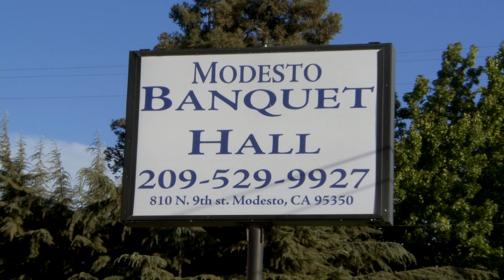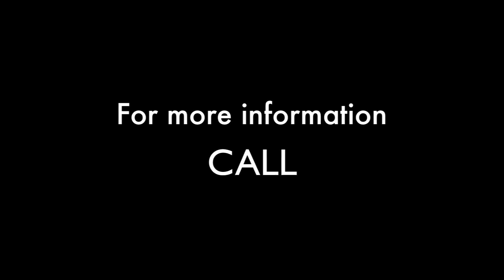Modesto Banquet Hall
Modesto Banquet Hall-Hawel is located at 810 N. 9th St. Modesto, CA 95350

The Modesto Banquet Hall is an 11,700 sq. ft. newly-redecorated special events meeting facility for up to 800 people that is ideal for wedding ceremonies, receptions, corporate luncheons, quincenearas, trade shows, private parties or other special entertainment events. The hall was purchased by the Assyrian American Association of Modesto and re-decorated in 2009 and features a bar, commercial kitchen facilities with staging, lighting and multi-media capabilities.

The Modesto Banquet Hall offers room rental options for those who want to "do it yourself" and full-service catering options for those who would like us to take care of it all. The center provides the ideal location for Business Meetings, Classes, Conference Room, Trade Shows, Weddings, Quinceaneras, Birthdays, Proms, Receptions, Graduations, Retirements, Reunions, Anniversaries, Thanksgiving, Christmas, New Years and other Special Events.

The Modesto Banquet Hall rental options include the Grand Ballroom, which is divisible into two or three smaller ballrooms. The Center also has a complete catering kitchen and conference room.

Modesto Banquet Hall is located conveniently near Highway 99 and North 9th Streets in Modesto. We are directly adjacent to major hotels and minutes away from downtown Modesto which makes holding your next event here hassle-free. Guided tours of the building and facilities can be arranged. We look forward to booking your next event and being a part of your special occasion!

Renting the hall alone will include the tables, chairs, staging and our on-site A/V equipment. Modesto Banquet Hall will set up the tables and chairs and perform all of the deep cleaning. A staff member will be on location during your allotted time frame in order to let the florist, caterer, baker, etc., into the building. Modesto Banquet Hall books events six months to one year in advance but reservations are based on availability.

Modesto Banquest Hall offers optional catering packages. These packages come with dishes, napkins, table covers and service people. Other event services such as chair covers, flowers, DJ, cake, and etc. may be offered at an additional cost. California state sales tax and an 18% service charge will apply to all full service catered events. Menu and number of guaranteed guests must be received no later than ten (10) days prior to event. At the time you enter into the rental agreement you must have an approximate number. The number of guests in your contract may be increased but not reduced.